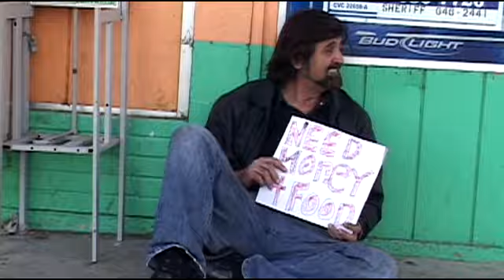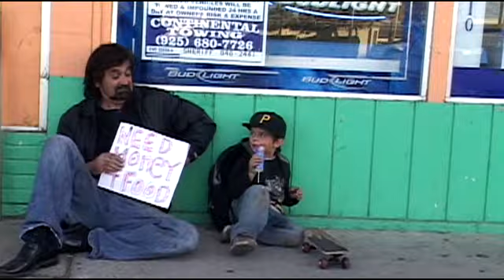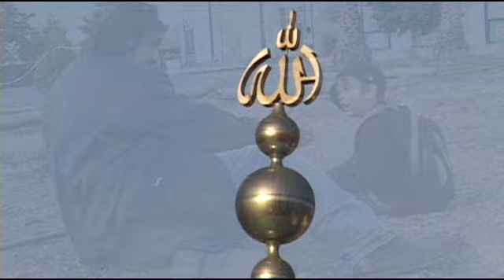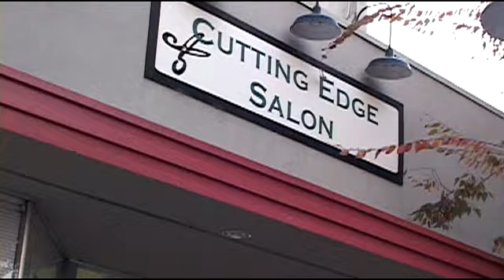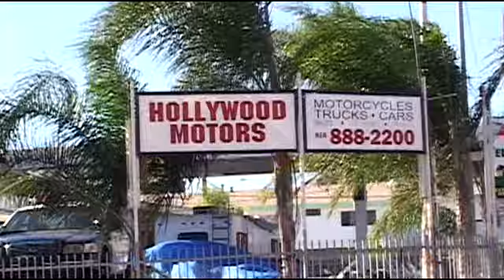Homeless young boy a film by Haroon Ebrat with his grandson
a video about a little boy who  is very hard working